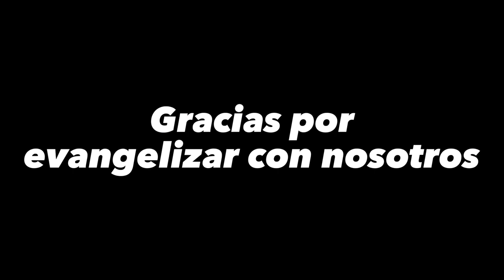Prohibieron Predicar a Jesús#padrefercho